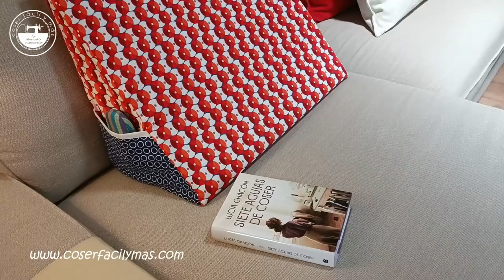cojín de lectura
Esta funda para cojín para lectura pùedes usarlo en varias posiciones, es cómodo para la espalda y fácil de coser.  Las telas que he usado son 100% de algodón de las tiendas Julian López .
cúter rotatorio , base de corte , plancha , marcador cremallera por metros prensatelas para cremalleras o cierres , cojín